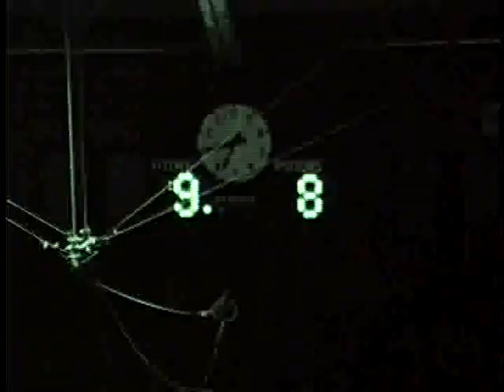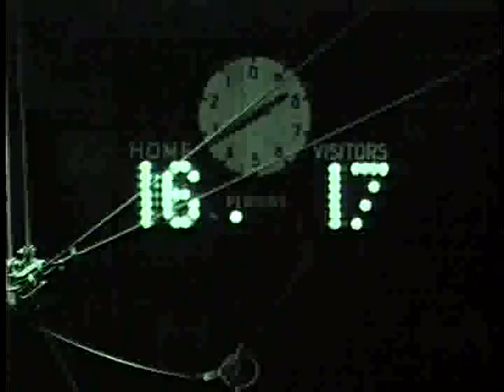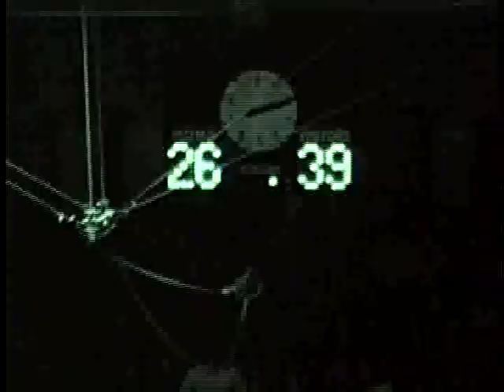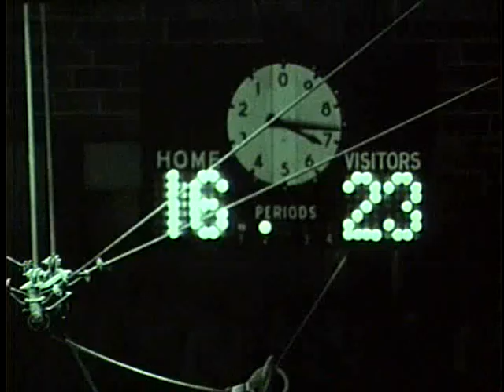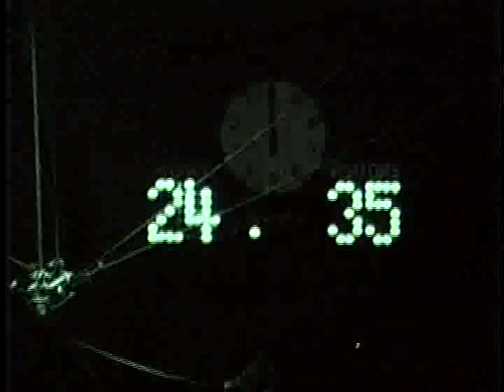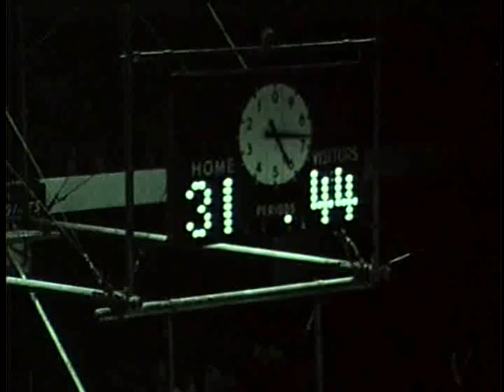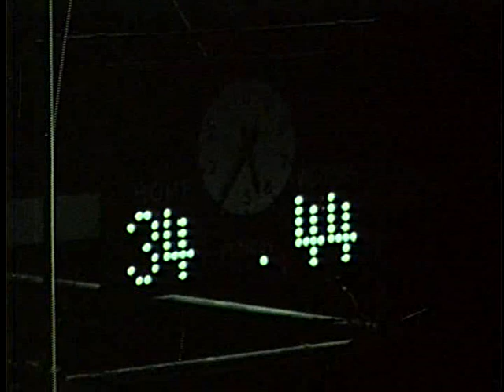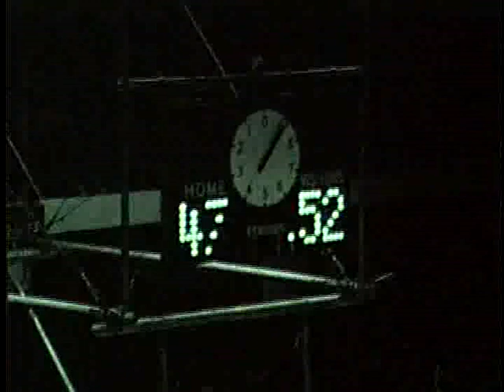University of Idaho vs. Washington State University (Basketball), 12/11/1970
Description: Idaho vs. Washington State University (Basketball), 12/11/1970
, Moscow War Memorial Gymnasium 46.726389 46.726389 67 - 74 (L) UG64-WSU1970-1_145 Original Collection consisted of a series of 16mm Film reels.  This collection was digitized and put on DVD by Cliff Naylor in 2011. The DVD collection is referred to as the Collection on Vandal Training and Scouting Films Vandal Video Collection - Vandal Training and Scouting Films University of Idaho Digital Initiatives Copyright: University of Idaho Library and University of Idaho Athletic Department. 16mm Film video/avi Moving Image Duration: 0:57:26